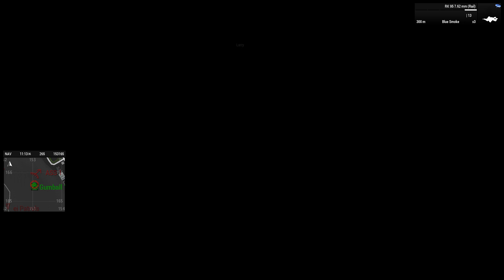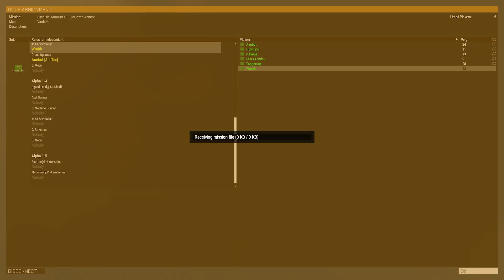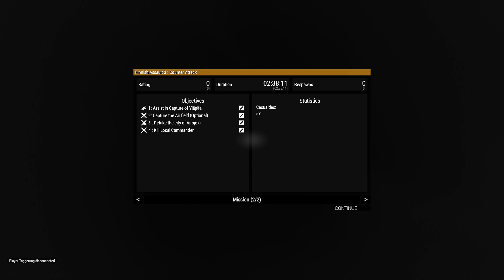Finnish War 3: Massive Counter Assault Arma 3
Come check out the chaos live when I stream @ every couple of days!

This night was done with the AusTac group check them out or by checking out some of their channels